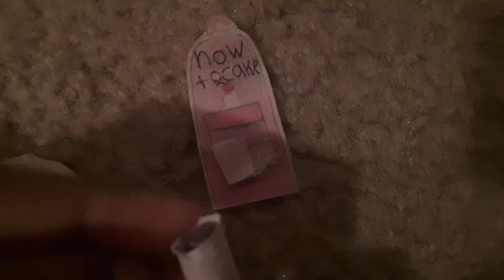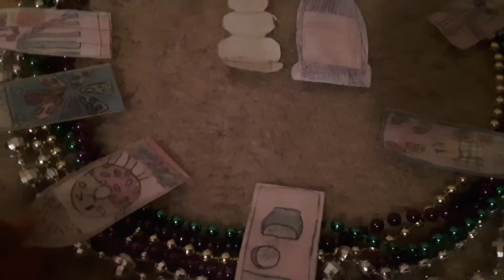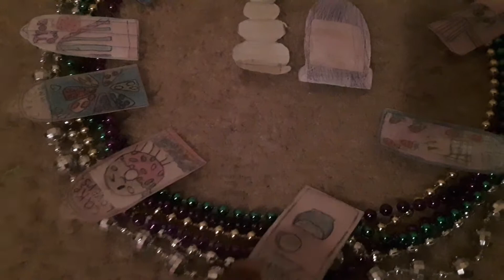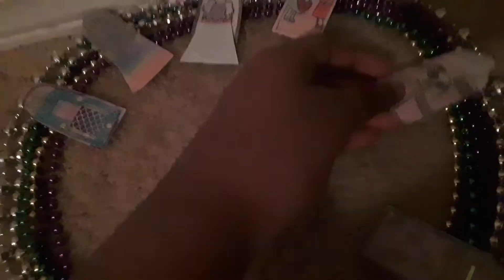last to leave part 2 🎄🎉🎄🎁